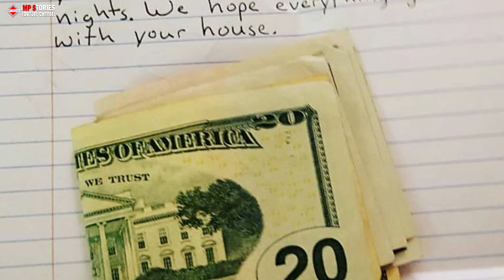A Mom Dealt With Noisy Teens In Her Hotel - And The Unexpected Message She Found In Her Room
This mom dealt with noisy teens in her hotel room and was surprised by what she found next. Watch to find out the unexpected message that made her experience unforgettable!